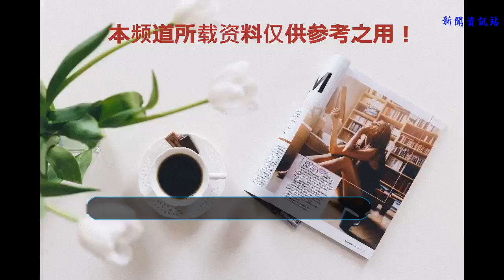李連杰現身青海狀態良好，不知道能否有幸看到這兩部電影！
近日，李連杰在青海現身的消息上了頭條，不得不說自從一代功夫皇帝因身體原因退出影視圈之后，給很多觀眾都無比的遺憾。當然，大家最關注的還是李連杰的身體狀況，最近的現身，精神極佳，這也讓很多粉絲都顯得十分激動。
    李連杰與甄子丹年齡相仿，但是近些年病痛的折磨讓李連杰更顯老態，相比甄子丹真的是天壤之別，不過即使如此看到李連杰極佳的精神狀態這就足以讓粉絲們開心不已。李連杰身體狀態轉好，不知道曾遺憾擱置的兩部電影能否有幸見到呢？
    《太極》
    很多人都知道周星馳曾打算跟好萊塢合作一部中國功夫特色的電影《太極》，自己在片中飾演一位住在唐人街的太極高手，只可惜最后因為劇本等原因談崩了，不過你也許不知道其實李連杰自己也曾想拍過一部電影叫《太極》！
    作為太極拳的推廣者，李連杰拍攝《太極》無疑是很有權威性的，然而最可惜的是電影在籌拍過程中李連杰身體每況愈下，所以該片最后改頭換面成了另一部由陳國富監制的同名電影《太極》，當然此后馮德倫也拍了兩部。
    《夜尤傷》
    這是一部由王家衛編劇并擔任制作人的電影，電影制片出品都是美國企業，是一部中美合拍的武俠大片。電影計劃由李連杰領銜，并聚集了元華、姜文、張曼玉、孫儷、黎明等數十位熟悉的影視演員，陣容豪華在武俠電影上實屬少見。
    動作上自然少不了“天下第一武指”袁和平的指導，除此之外湯唯、張震、吳彥祖等實力派青年影星都曾在邀請之列，但同樣可惜的是這部美國投資制片打算以李連杰為絕對核心的電影，在李連杰身體欠佳之后便擱置。電影計劃曾在2015年開拍，但遺憾的是電影早就不了了之，被遺忘在角落。
    隨著李連杰身體狀況轉好，精神狀態也一直不錯，不知道是否會重返影視圈，拍出這兩部曾經因身體而擱置的武俠電影，當然，是要在身體狀態允許的情況下。之前李連杰也曾加盟了迪士尼的真人版《花木蘭》，加上最近狀態不錯，看來以后是有機會重返影視圈的。
    一代功夫皇帝給我們帶來的經典至今回味都能意猶未盡，萬分期待能夠有幸再次看到李連杰的大作，尤其是上面這兩部電影！